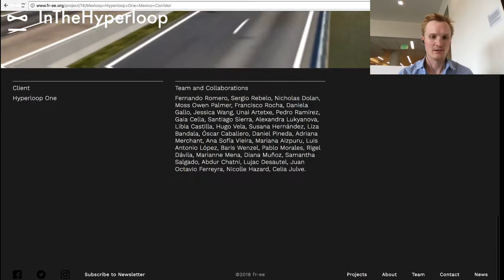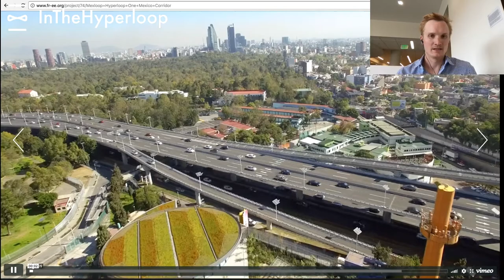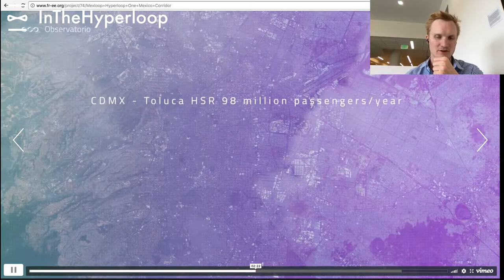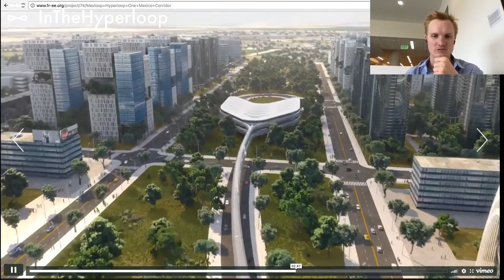NewsPod: Mexloop FR-EE and Hyperloop One Global Challange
"FR-EE led Mexloop Consortium's winning corridor for the Hyperloop One Global Challenge provides an in-depth look at the potentials of developing a groundbreaking new transport system with state-of-the-art intermodal hubs and transit oriented development across central Mexico."

*Apologies for the poor audio! Will be fixed next time*